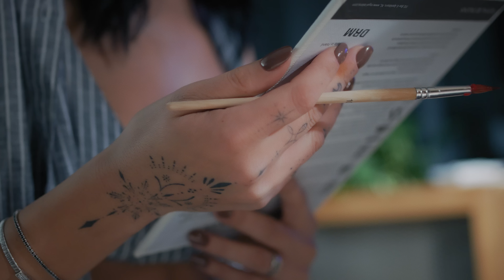Semi Jaupaj - Lulet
Muzika Armend Rexhepagiqi
Teksti Armend Rexhepagiqi
Produced by Fatjon Miftari
Mix and master by Johan Bejerholm

Lyrics:

Sharjet e tua
Goditjet e tua (nen brez)
Mbaji per vete
Une nuk i dua
Si dua, si dua, si dua (me)

Ky leksion eshte i mesuar

Ref:
Sa ka me dhimt?
Edhe sa dite edhe sa nete?
Jeta ime m’ka zhgenjy apet
M’ka lendu apet

Pak rendesi kush ka te drejte
Apet,apet,apet

(As)
Lulet e tua
Lulet e tua
Si dua, si dua, si dua

Ref:
M’ka lendu apet

Apet,apet,apet

(As)
Lulet e tua
Lulet e tua

Pendimet e tua
Premtimet e tua
Dhuratat e tua
Puthjet e tua
Lulet e tua...
SI DUA!

Ref:
M’ka lendu apet

Apet,apet,apet

Lulet e tua
Lulet e tua

Lulet